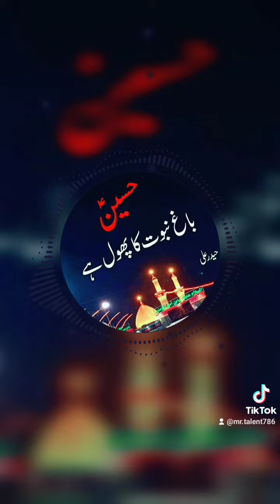/Mara hussan ha mara hussan ha ../ FULL //Status Video .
MR.TALENT
MY VIDEOS IS SO ENTERTANING .

WHATSAPP NUMBER
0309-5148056